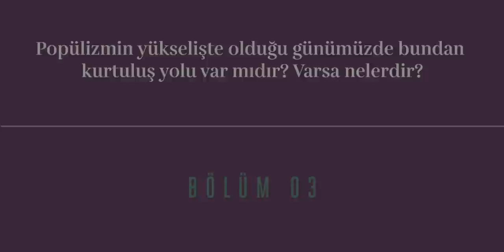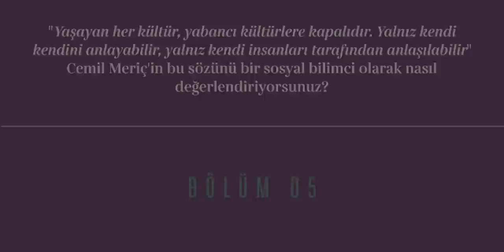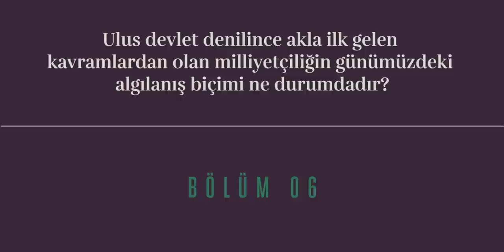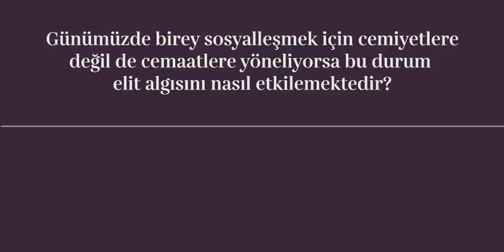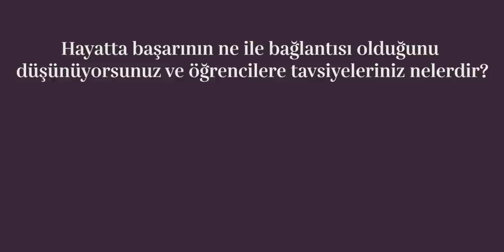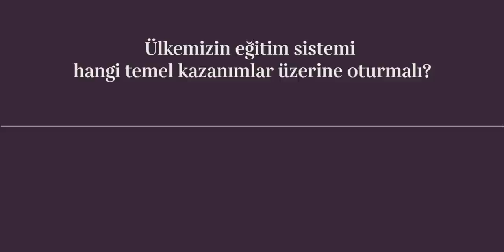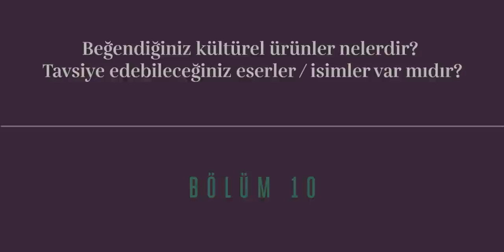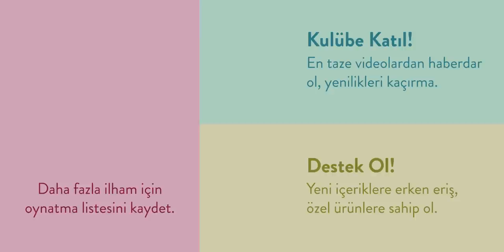Flaps Akademi Sunar: Levent Ürer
0:00 Hakikatin Önemsizleşmesi
16:08 Devlet
27:58 Popülizm
33:57 Sosyal Medya
40:44 Kültürü Anlama
48:56 Milliyetçiliğin Durumu
56:13 Cemiyet V Cemaat
1:00:55 Başarının Bağlantısı
1:02:34 Eğitim Sistemi
1:08:09 Tavsiyeler